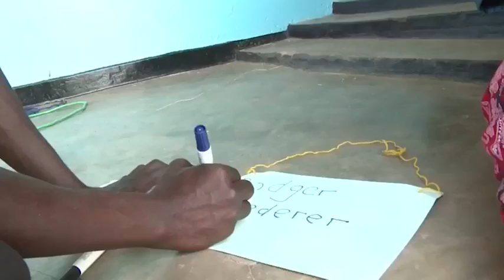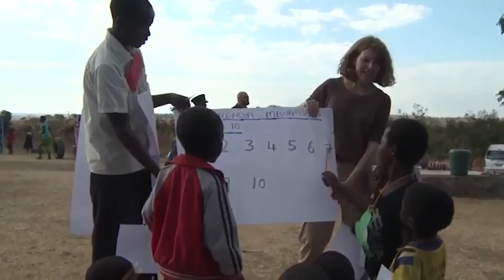Addressing education exclusion in Sub-Saharan Africa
According to UNESCO, Sub-Saharan Africa has the highest rate of education exclusion in the world with over a 5th of children between 6 and 11 years out of school and 60 per cent of youth between 15 and 17 years not in school. Janine Haendel, CEO of the Roger Federer Foundation joined CNBC Africa to discuss what can be done to solve this problem.